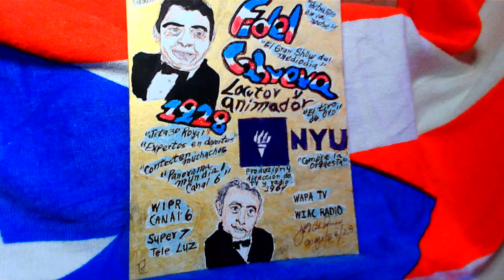Pintura dedicada a Fidel Cabrera destacado locutor y animador y locutor de los 60 a los 80.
Por que no podemos olvidar a los boricuas y los hijos de boricuas que han puesto el nombre de Puerto Rico en alto.
Presento su rostro y símbolo de su alma mater Universidad de Nueva York y su rostro mas joven de un elegante animador de programas como: Jitazo Royal, El Gran Casino, El Gran Show del Medio Dia, Extraños en la noche, El tiro de oro, expertos en deportes, contesten muchachos, Panorama Mundial Canal 6. Su preparación en producción y dirección de Tv y radio lo llevo a trabajar en WIPR canal 6, Super Siete, Wapa Tv y Wiac radio. Una voz que nunca debe ser olvidada por los puertorriqueños.